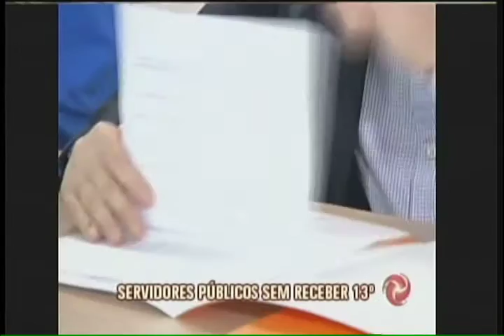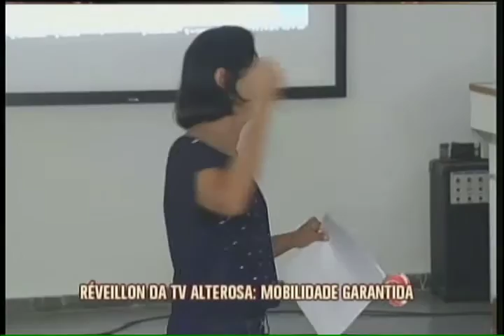Assista na íntegra o Jornal da Alterosa - 28/12/1016